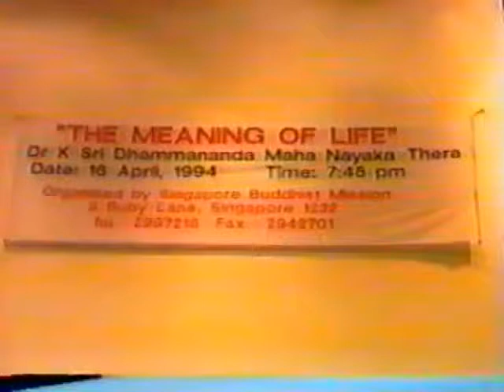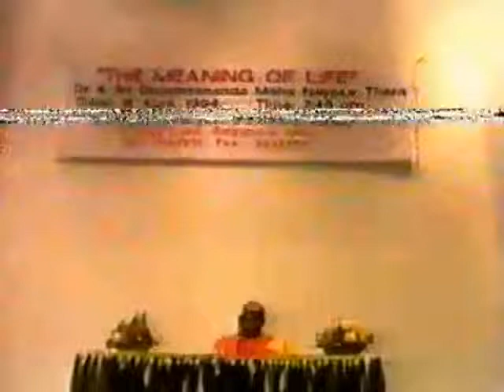The Meaning Of Life - Ven. Dr. K. Sri Dhammananda